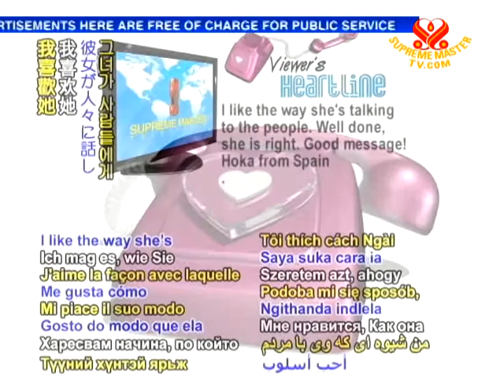Heartlines - 25 Aug 2010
And now for our viewer's heartline on "The Divine Intelligence of Animals"...

In this lecture, given in June 2001 in Florida, USA, Supreme Master Ching Hai introduces us to her beautiful parrot companion, Sunny. I like the way she's talking to the people. Well done, she is right. Good message! Hoka from Spain

Encouraging Hoka, It's good to hear from you. Supreme Master Ching Hai's illuminating lecture, given while she was accompanied by her sweet parrot friend Sunny, shows the sensitivity and deep feelings of our intuitive animal friends. May our world soon come to treasure each precious life. Heaven's grace to you and your kind Spanish co-citizens.

Do you have a heartline today? We very much appreciate your heartlines and stories from your area.